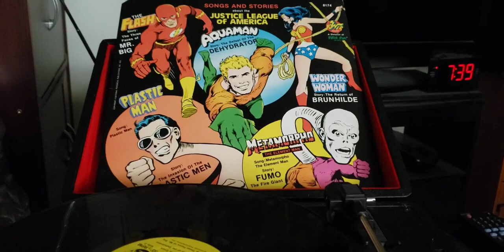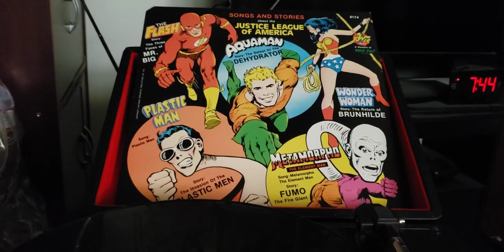episode 821 metamorpho fumo fire giant 1975 record